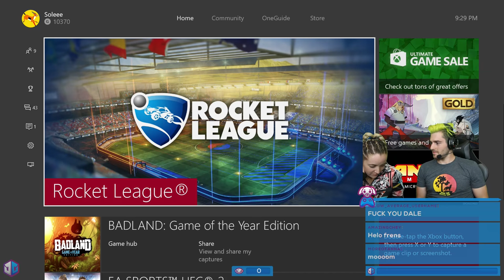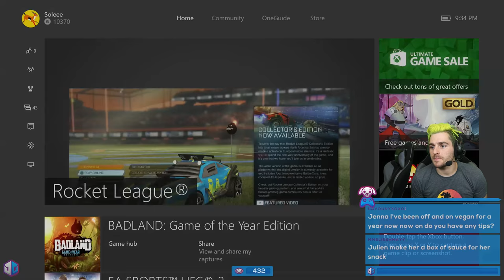Rocket League (Ranked 2v2 w/) Jay Walker